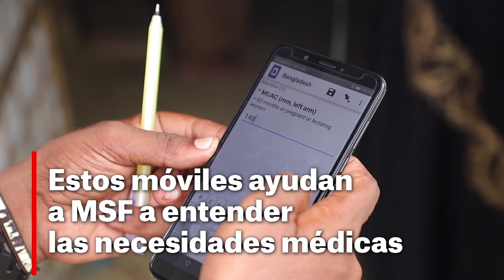¿Cómo identificar las necesidades de millones de personas en el mayor éxodo de la historia reciente?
La rápida centralización de los datos de la encuesta a través de una aplicación instalada en los smartphones de nuestros equipos permitió que respondiéramos mejor a las necesidades de la población rohingya, en Bangladesh. ¿Cómo? Te lo  mostramos en el siguiente video.